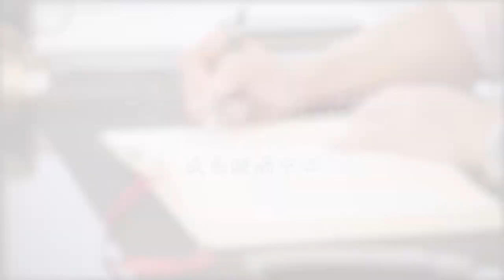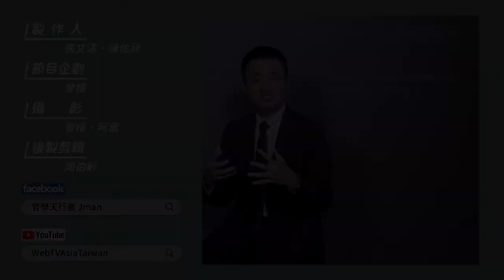【J個不錯 EP33《京瓷哲學》-第二十八條-成為漩渦中心 WEBTVASIA職人系列！】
在一個企業當中每個人，
都要有成為漩渦中心的自覺，
大家都要對公司的大小事物，
表現積極態度並且燃燒自己，
認真努力的達成目標。
而企業領導人必須成為第一個漩渦中心，
必須率先垂範的以身作則，
展現熱情面對工作。